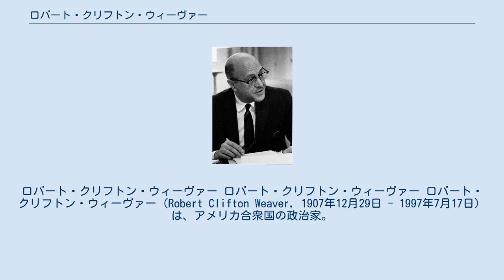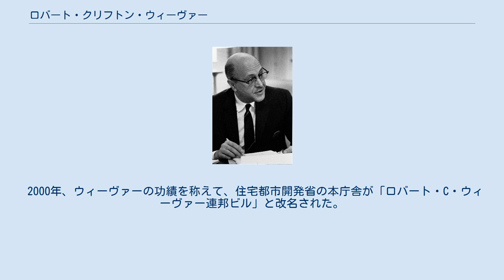ロバート・クリフトン・ウィーヴァー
ロバート・クリフトン・ウィーヴァー ロバート・クリフトン・ウィーヴァー ロバート・クリフトン・ウィーヴァー（Robert Clifton Weaver, 1907年12月29日 - 1997年7月17日）は、アメリカ合衆国の政治家。
リンドン・ジョンソン政権で初代住宅都市開発長官を務めた。
アメリカ史上初めて閣僚級のポストに就いたアフリカ系アメリカ人である。
 ロバート・クリフトン・ウィーヴァーは1907年12月29日にワシントンD.C.において誕生した。
ウィーヴァーはハーバード大学で学び、1934年に経済学の博士号を取得した。
ウィーヴァーは1935年にエラ・V・ヘイスと結婚した。
ウィーヴァーは妻エラとの間に子供を1人もうけた。
ウィーヴァーは友愛会オメガ・プサイ・ファイの名誉会員となった。
 ウィーヴァーは1933年に連邦政府職員となり、1940年代半ばまで政府諸機関で事務官・顧問役を務めた。
ウィーヴァーは1933年から1937年まで内務省において内務長官の顧問役を務めた。
1937年から1940年までは公共住宅機関の特別補佐官を務め、続いて1940年に国防諮問委員会の行政補佐官を務めた。
 第二次世界大戦後、ウィーヴァーは複数の大学で教員を務めた。
ウィーヴァーは1947年から1951年まで、ノースウェスタン大学、コロンビア大学、ニューヨーク大学で教授を務めた。
またウィーヴァーは1949年から1955年まで、ジョン・ヘイ・ホイットニー財団で勤務した。
1955年から1959年まではニューヨーク州賃貸管理官を務めた。
1960年、ウィーヴァーはニューヨーク市住宅再開発公社の副長官を務めた。
 1960年の大統領選挙でジョン・F・ケネディが当選すると、ケネディはウィーヴァーに対し、住宅資金公団長官への就任を要請した。
ヴィーヴァーはこれを受諾し、翌1961年に着任した。
ウィーヴァーはケネディ大統領が立ち上げた住宅都市開発省設立構想を支持した。
ウィーヴァーはケネディ大統領に協力し、ケネディ大統領はヴィーヴァーに対して、住宅都市開発省の創設のためのあらゆる支援を施した。
 ケネディ大統領は通常立法により住宅都市開発省の創設することを試みた。
ウィーヴァーは法案の起草を支援した。
だが共和党議員および南部民主党議員が猛烈に反対し、失敗に終わった。
翌1962年、ケネディ大統領は組織再編成の権限を行使して、再び住宅都市開発省を創設することを試みた。
しかしながらこれも、議会に反対により棄却され、失敗に終わった。
ヴィーヴァーは1962年の高齢者住宅法についても支持し、積極的なロビー活動を行った。
 1963年に大統領がリンドン・ジョンソンに交代した後も、ウィーヴァーは継続して住宅資金公団長官を任された。
ウィーヴァーは住宅都市に関する省庁再編計画の草案を作成した。
ウィーヴァーはまた、1965年に約78億ドルの住宅予算を作成した。
ウィーヴァーは低所得家庭に対する賃貸料の援助増大や、公営住宅の拡大に取り組んだ。
 1966年、住宅都市開発省が創設されると、リンドン・ジョンソン大統領はウィーヴァーを初代長官として選任した。
ウィーヴァーはアメリカ建国史上初めて、黒人として閣僚ポストに就いた。
 ケネディ大統領時代に立ち上がった住宅都市開発省の設立構想は、政権がジョンソン大統領に交替した後の1965年になってようやく承認された。
その当時、初代長官としての最右翼にウィーヴァーの名前が挙げられてはいたが、明確な就任要請は取り付けられていなかった。
ジョンソン大統領自身も、個人的にはウィーヴァーを初代長官の候補として考えていはいたが、ポストを内定するには至らなかった。
ジョンソンは大統領はウィーヴァーを初代長官とすることの是非を巡って、全米黒人地位向上協会事務局長ロイ・ウィルキンズと論議を交わし、賛否双方の立場からウィーヴァーの適正について検討した。
 ジョンソン大統領とウィルキンズ事務局長は、ウィーヴァーの着任は肯定的な注目を受けるであると予想した。
ただしジョンソン大統領は、ウィーヴァーが政治的誤解を招きかねない人物であることも考慮していた。
住宅都市開発省創設の議会投票の前、ジョンソン大統領がウィーヴァーについて「千の言葉を用いて罵ってやりたいほどの、バカ野郎だよ」と...